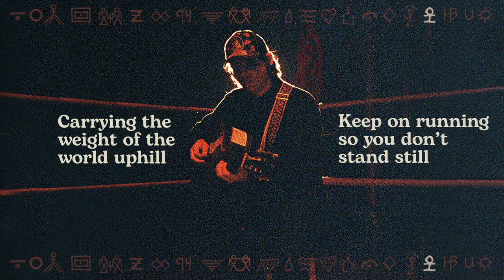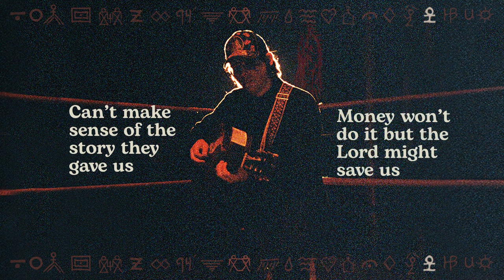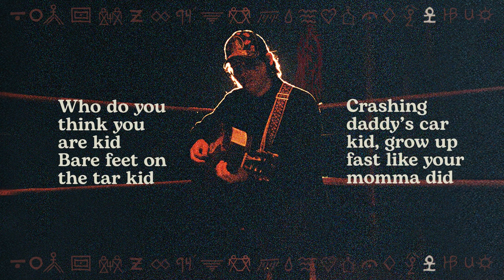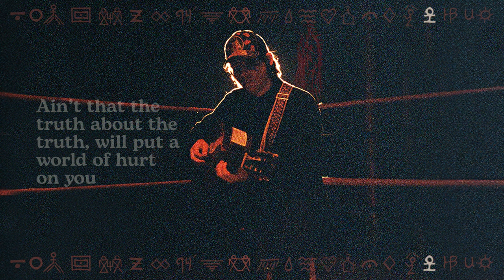Stephen Wilson Jr. - kid (Lyric Video)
Listen to Stephen Wilson Jr.’s new album “søn of dad”

Lyrics:
Carrying the weight of the world uphill
Keep on running so you don’t stand still
Ice cream meltin’ on the red dirt race track
Walking through the halls with a bullet proof backpack

Ain’t old enough to buy your own cold beer
Y’all ain’t the ones who make the rules ‘round here
Eat your peas and say your prayers
Hush your mouth and brush your hair

Who do you think you are kid
Bare feet on the tar kid
Crashing daddy’s car kid
Grow up fast like your momma did
Teenage baby had a baby
All them dreams turn into maybe
Maybe’s now a healthy never
Forever young ain’t young forever
Ain’t that the truth about the truth
Will put a world of hurt on you
A broomstick poke in the bike spokes
The joke’s on you
Who are you
Trying to
Kid

Fighting with a cast ‘round a half broke wrist
Skin on the road from a handlebar twist
Can’t make sense of the story they gave us
Money won’t do it but the Lord might save us
All sins are forgiven
Jesus on the walls
Hell Uncle Mike’s in heaven
And there ain’t no Santa Claus

Who are you
Trying to
Kid

Who do you think you are kid… You ain’t bound to go far kid…
Tell me how’d you get that scar, kid?… Sorry life’s so hard kid…
Trying to
Kid